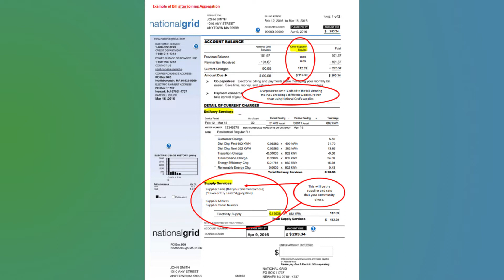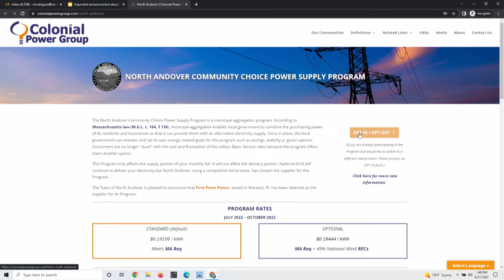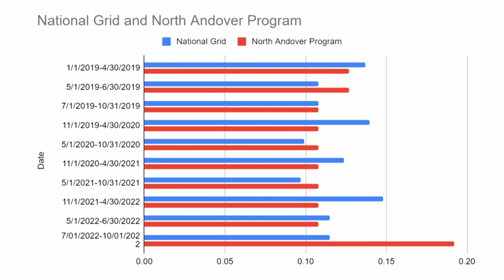Town Manager Update- June 21st 2022